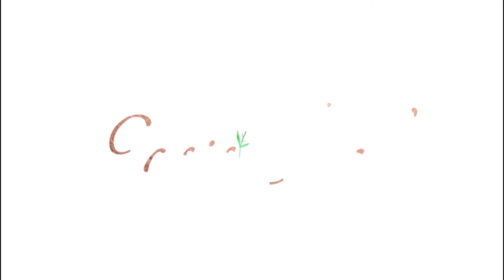Modern Living Standard ( Model Villas) - Oasis Park Residencia By BRB Group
Oasis Park Residencia is a project of BRB Group. BRB has shaped new lifestyles in Karachi with a focus on design, excellence, quality, and timely delivery.
Brb Group presents luxurious villas in three designs
- Florence
- Valencia
- Cordoba
 Italian and Spanish -inspired names of these residential offerings says a lot about the kind of living facilities.